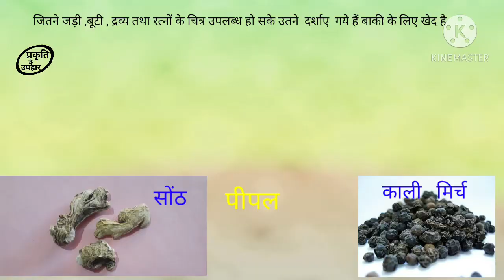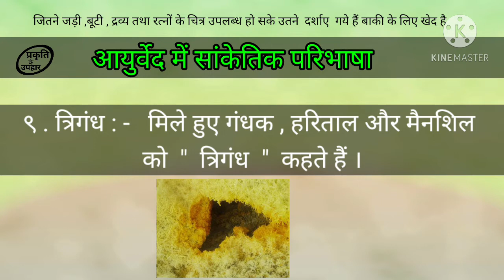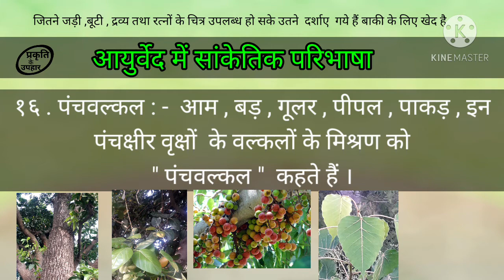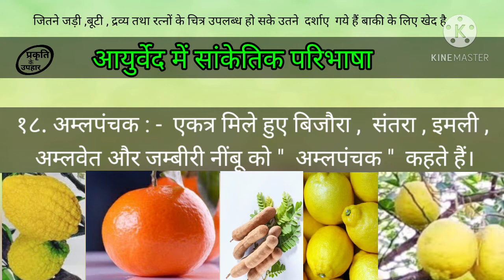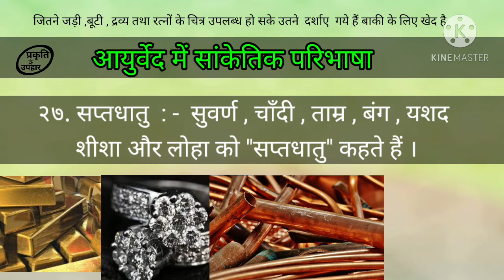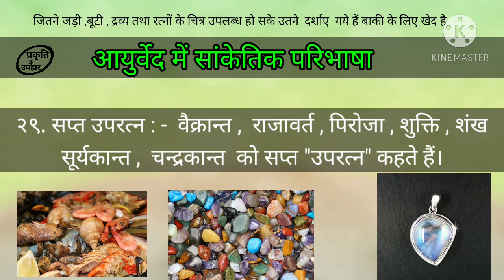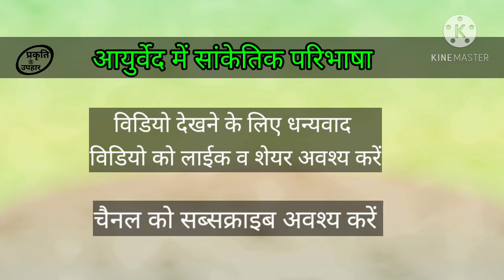आयुर्वेद का खजाना |आयुर्वेद में सांकेतिक परिभाषा | घरेलू नुस्खे | प्राचीन आयुर्वेद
दोस्तों  घरेलू उपयोग तथा आयुर्वेदिक दवाओं में उपयोग होने वाले मसाले  जड़ी बूटियां  द्रव्य तथा अन्य चीजें जिन्हे हम संकेत मे अनके असली नाम के अलावा अन्य नामों से जानते हैं यह विडियो उन्ही पर आधारित है
आइये देखते हैं

आयुर्वेदिकदवाई

घरेलूनुस्खेदादीमाँ

घरेलूनुस्खेफेसकेलिए

घरेलूनुस्खेहिंदी

ayurvedic

aayurvedkejanak

ayurvedicmedicine

ayurvedicpharmacist

aayurvedic

आयुर्वेदसेहतकाखजाना

आयुर्वेदकीप्राचीनपुस्तकें

आयुर्वेदकाइतिहास